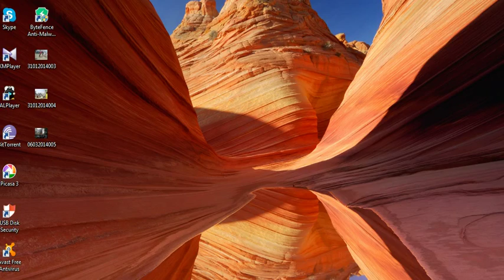Online Marketing Chapter 10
ShareEmbedEmail 2016